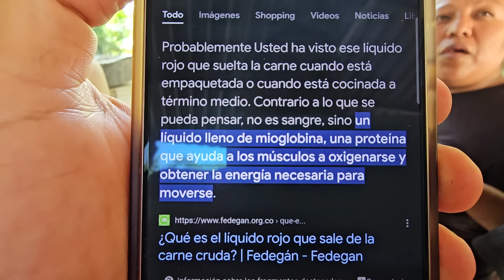Sospechamos que Angy anda Cov1d pero nos hizo Reír con lo que dijo. Heidy dice que habla INDIA.